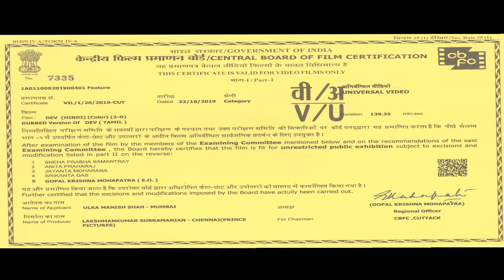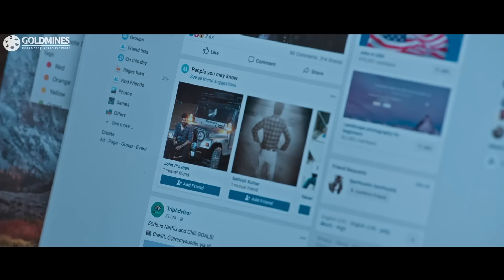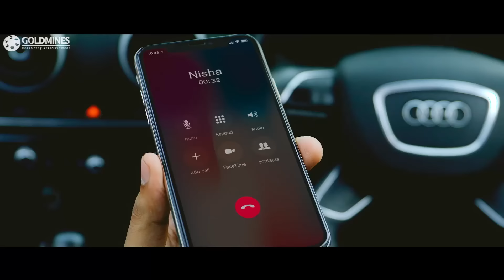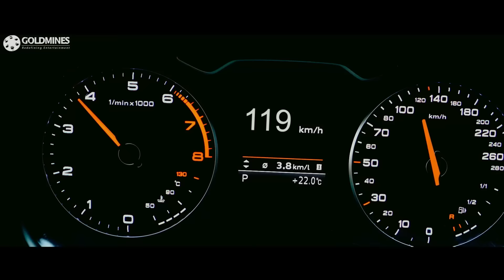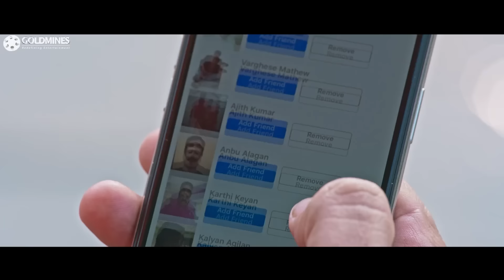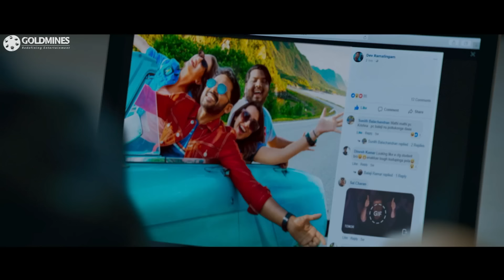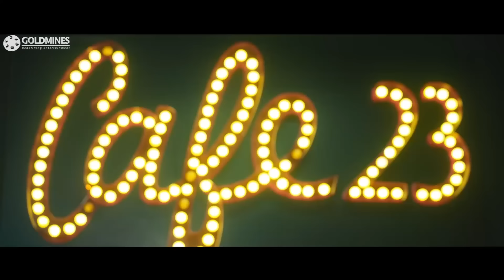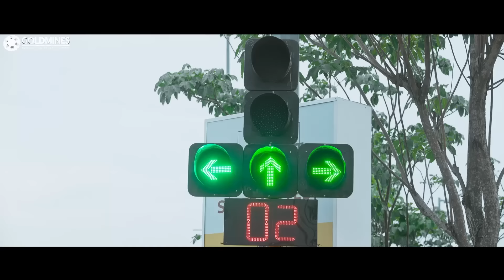Dev (Full HD) - Karthi & Rakul Preet Singh Romantic Hindi Dubbed Movie | Prakash Raj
The movie story deals with Dev, a youngster from a well-to-do family, is an adventure seeker. When his friend playfully tries to set him up with Meghna, a businesswoman who has no time for love, Dev has to embark on an adventure of another kind.

Movie:- Dev
Starcast:- Karthi, Rakul Preet Singh, Prakash Raj, Ramya Krishnan, Santhosh Prathap, Amrutha Srinivasan, Nikki Galrani
Directed by:- Rajath Ravishankar
Produced by:- Manish Shah